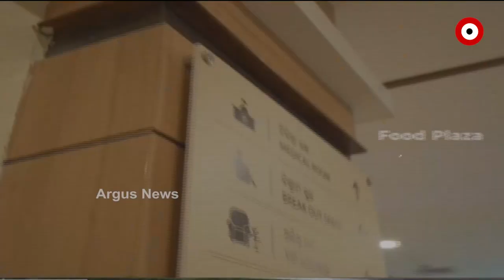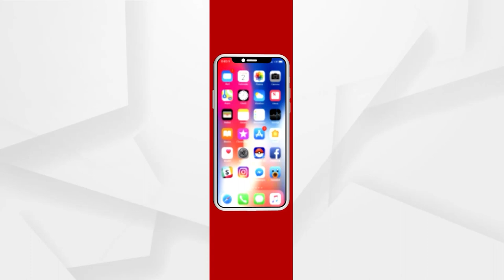ଦୁର୍ନୀତି ଓ ପିସି ମୂଳଦୁଆ ଉପରେ ସରକାରଙ୍କ ଭବନ ନିର୍ମାଣ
ଦୁର୍ନୀତି ଓ ପିସି ମୂଳଦୁଆ ଉପରେ ସରକାରଙ୍କ ଭବନ ନିର୍ମାଣ : ଗୋଲକ ମହାପାତ୍ର, ବିଜେପି ରାଜ୍ୟ ସାଧାରଣ ସଂପାଦକ